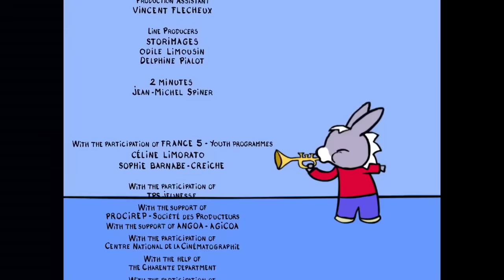🤫 Trotro muss den Lärm niedrig halten! 🤫 - Cartoon für Baby